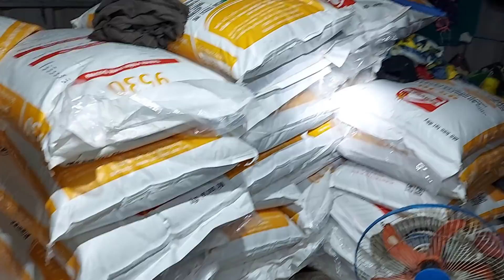Cá Mè Dinh Khổng Lồ Nấu Ngót Cùng Anh Em Dưới Bè Cá # SĂN BẮT ĐỒNG THÁP #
hôm nay cửu cá sủ giăng lưới dính được con cá mè dinh khổng lồ nên để dành làm món cá mè dinh nấu ngót quá đã luôn cả nhà ơi , cá mè dinh bự thịt nó ăn rất béo cộng thêm cá còn tươi mới bắt dính nên khi chế biến món ăn thì ăn rất là ngọt , còn gì bằng khi lâu lâu anh em tụ hợp đông vui